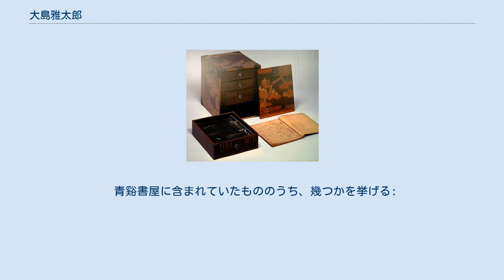大島雅太郎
大島 雅太郎（おおしま まさたろう、1868年1月25日（慶応4年/明治元年1月1日） - 1948年（昭和23年）6月9日）は、戦前の三井合名会社理事、蒐書家、慶應義塾評議員、日本書誌学会同人。
 源氏物語の写本の収集家で知られるが、鎌倉時代からの古写本の収集に努め、その膨大なコレクションは青谿書屋（せいけいしょおく）と称した。
戦後の財閥解体で公職追放となり、旧蔵書は散逸した。
雅号は景雅。
角田文衛は大島の人となりを、「恭謙温良」と評した。
 大島の父で塚本長民の弟でもある大島景保は旧日向国延岡藩藩士で、北条流兵学指南役であり、西南戦争では西郷隆盛率いる西郷軍に呼応する党薩諸隊の一つの延岡隊の小隊長となる。
雅太郎は長男として日向国に生まれる。
 はじめ、私塾・亮天社に入り、藩主の内藤政挙に学ぶ。
のちに教員となり、松本純次郎、加藤好太郎、佐々木良太郎と共に上京し、明治23年（1890年）慶應義塾大学部理財科を卒業後、三井銀行に入行。
三井同族会事務局を経て、三井合名会社に移る。
後に、台湾拓殖製茶会社取締役、芝浦製作所監査役、三井生命保険等の三井財閥系企業の要職を歴任。
三井合名理事会・團琢磨理事長の下で、阪井徳太郎と共に理事に就任。
 歌道を嗜み、佐佐木信綱に師事して和歌を修め、池田亀鑑と親交を持つようになる。
池田の源氏物語研究には、大島の購入した古写本が大いに与っていた。
その一方、日本書誌学会の同人となり、長沢規矩也、川瀬一馬とも学縁を結び、有数の古書収集家となった。
 第二次世界大戦後の財閥解体によりその膨大な蔵書は市場に出て散り散りになり、未だに大部分の蔵書が行方不明となっている。
しかし、2000年以後から徐々に慶應義塾図書館などに写本や古活字版が集まり始めている。
他、日本各地の各大学、図書館に大島のコレクション本が所蔵されている。
 黒印は「探花文庫」である。
 青谿書屋に含まれていたもののうち、幾つかを挙げる: